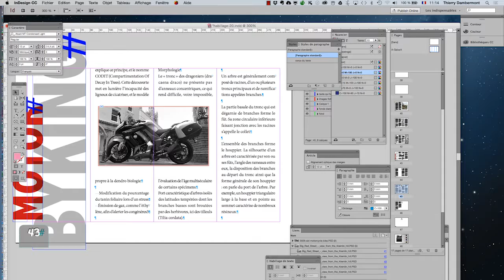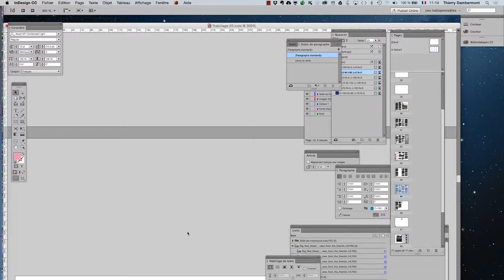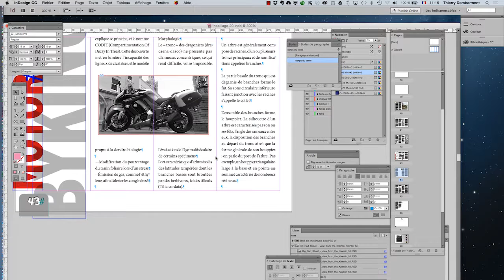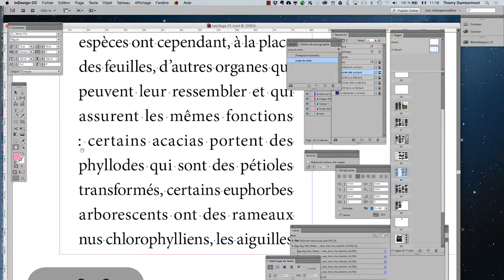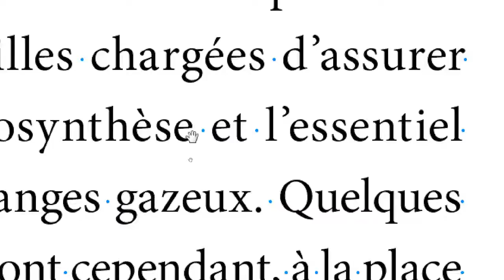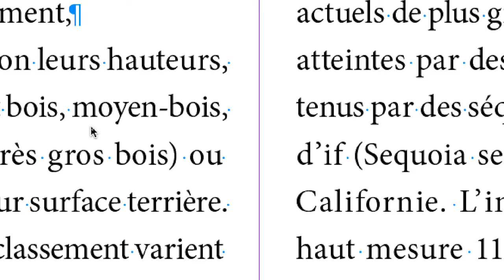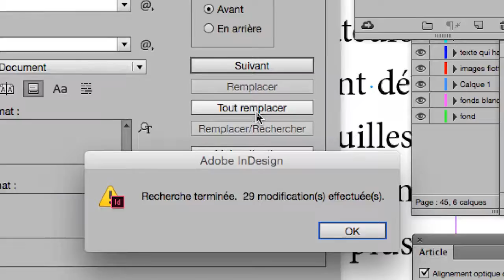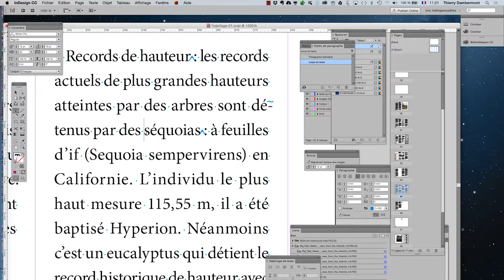ID 2016 avril partie 098 formation Adobe InDesign par Thierry Dambermont 720 08min